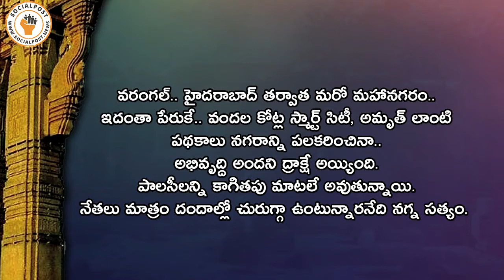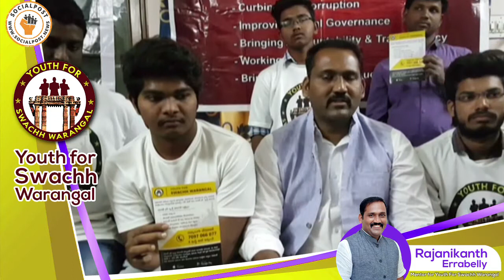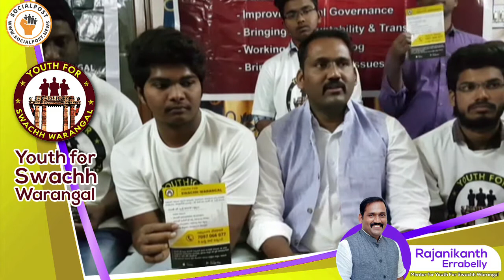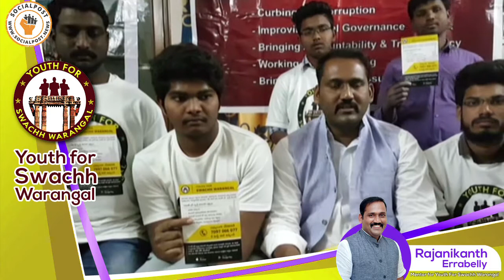Counter On TRS Government Failure In Warangal || Errabelly Rajinikanth || Youth For Swachh Warangal